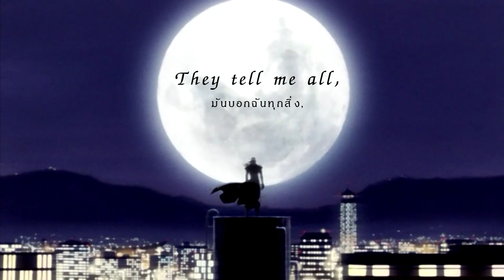"Promotion Video Theme" by Shiro SAGISU ― TV Animation THE SKULL MAN OST. (Thai & English Lyrics)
Title Track : "Promotion Video Theme"

Album : THE SKULL MAN Original Soundtrack
Composed & Arranged by Shiro SAGISU
Lyrics : Mike Wyzgowski

Trumpet : Susumu Kazuhara and Eric Miyashiro
Saxophones : Osamu Koike
Background Vocals : LOREN, Michel Dixon and Ian Pitter

Synthesizers & Drums programming : Shiro SAGISU
Acoustic piano & Rhodes : Makoto Kuriya
Acoustic guitar : Steve Holmes and Shiro SAGISU
Electric guitar : Andrew Smith
Bass : Jerry Brown and Greg Lee
Drums : Jerry Brown

Strings Orchestra (Tokyo) : Chieko Kinbara Section
Strings Orchestra (London) : London Studio Orchestra

Studios (Tokyo) : Sound Inn, Universoul 999 and form
Studios (London) : Eastcote and Olympic
Studios (Paris) : Beethoven

Engineers : Masahiro Kawagucchi, Philip Bagenal and Shiro SAGISU

Session Managers : Fumio Takano, Philip Bagenal and Yuiko Mukaino

録音年月日 : 14 et 15/Dec/06

- Screenshot from the openning credits of TV anime "THE SKULL MAN" (2007)